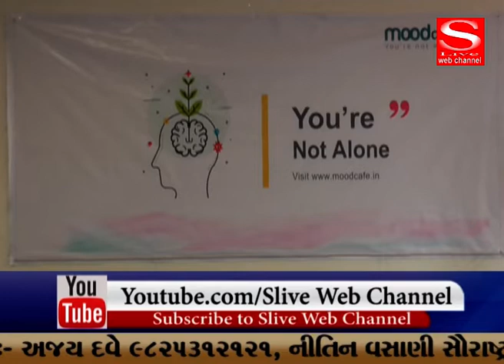MUKCAFE , INDO-CHINESH , MAHINDRA , PAINTING , - S Live Web Channel 16 06 2019